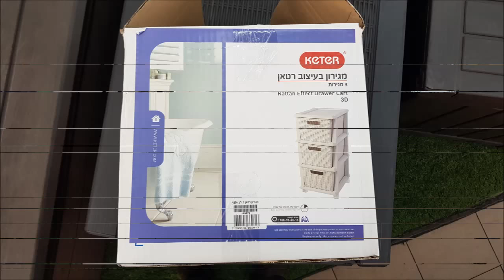Keter Drawers Cart Rattan style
Keter  Drawers Cart Rattan
Measures
32w x 38d x 66h